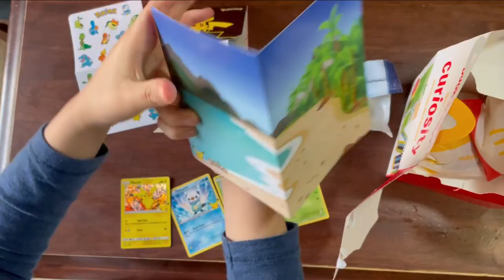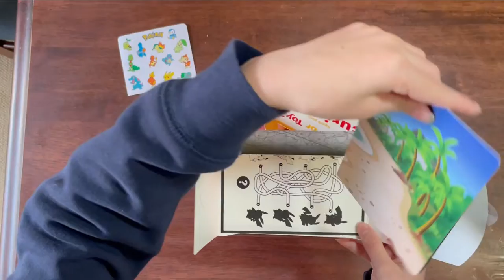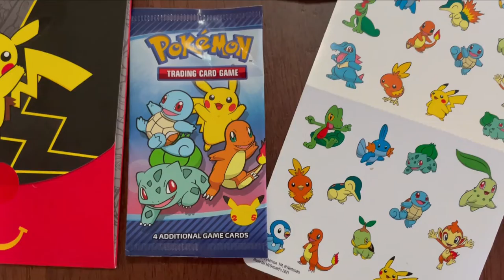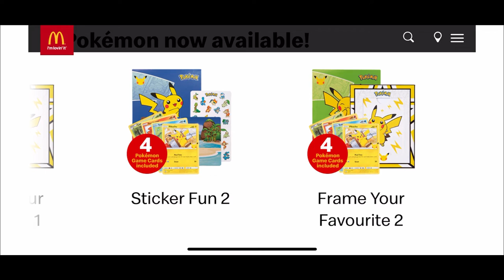Pokemon Happy meal!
Pokemon Happy Meals have finally arrived at McDonalds in Australia.

To celebrate the 25th Anniversary of Pokemon, each Happy meal comes with a 4 card pack of limited edition cards. Only at McDonalds for a limited time! Hurry and catch them all before they're all gone!

We got 4 happy meals ( which we shared with our mum and dad, but we got so hungry we didn't film the card openings for the last 2 happy meals.